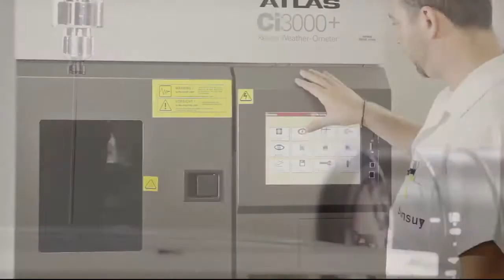[SNSY3 / SNSY4 / SNSY6] - Sansuy - Vídeo Institucional 2021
Informações retiradas do site de RI da Sansuy:

Diante do cenário das grandes transformações que marcaram a década de 60, foi fundada a Sansuy em 1966, por imigrantes japoneses dedicados a agricultura.

Desde o início de sua trajetória, a Sansuy, uma empresa 100% brasileira, é movida pela determinação de criar soluções. O primeiro passo foi o desenvolvimento das mangueiras de alta pressão para a pulverização agrícola. Ao longo do tempo, com o aumento dos seus investimentos em tecnologia e estrutura, passou a atender vários setores da indústria. Assim, independente dos desafios impostos pelo mercado, seguiu em frente.

Atualmente conta com a capacidade produtiva de 38.000 toneladas/ano, unidades industriais em São Paulo e na Bahia e escritórios em São Paulo, Paraná, Rio Grande do Sul, Minas Gerais, Rio de Janeiro, Goiás, Mato Grosso, Pernambuco, e Bahia.

O resultado de todo seu empenho é a conquista de importantes certificações como ISO 9001:2015 e  IATF 16949:2016, a liderança na América do Sul na fabricação de laminados de PVC (Policloreto de Vinila) e o aumento de suas exportações.

Presente na preservação do meio ambiente, no agronegócio, no transporte, na construção civil, na mineração, na indústria automobilística, no lazer, na comunicação visual e em muitos outros setores da economia, a Sansuy já faz parte do dia a dia de milhões de pessoas em todo o mundo.

Para mais informações sobre a Sansuy confira a página de RI da empresa.